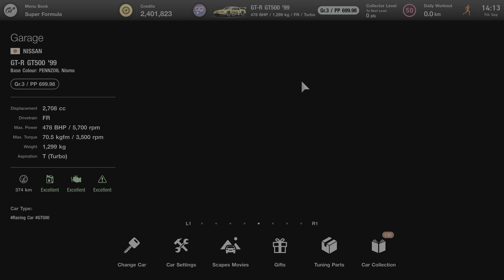Gran Turismo 7 - Tuning for the Pennzoil GT-R GT500 '99 700PP | Requested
Gran Turismo 7 700pp Tuning for the NISSAN Pennzoil GT-R GT500.